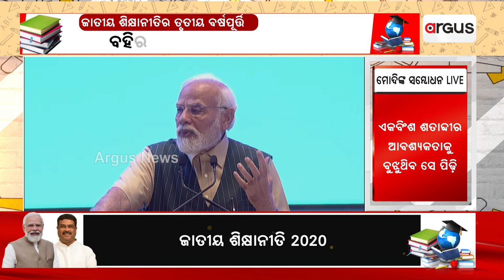The Entire Country Will Have A Uniform Syllabus: PM Modi